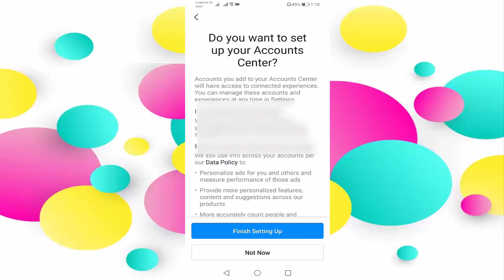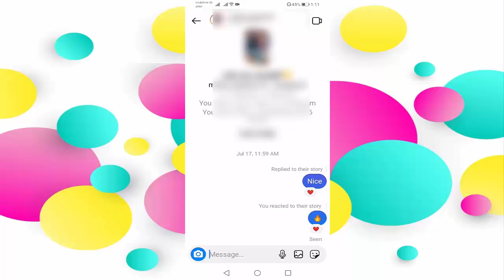How to Get New Instagram Messenger Update Instagram New Update